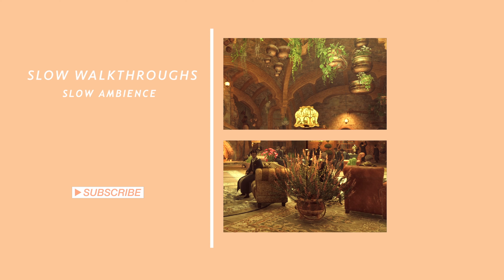HOGWARTS LEGACY Hufflepuff Common Room Ambience + Music | 1 HOUR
Welcome to Hogwarts! Come on down to the Hufflepuff common room and study, relax, or fall asleep to the cozy cottage ambience. This video features one hour of ambient sounds and original music from the Hogwarts Legacy soundtrack, officially titled Hufflepuff Common Room and composed by J. Scott Rakozy.

This soundscape features:
original music | hufflepuff common room | j scott rakozy
watering cans | spell casting | background chatter | creaking wood | passing footsteps | harry potter asmr room